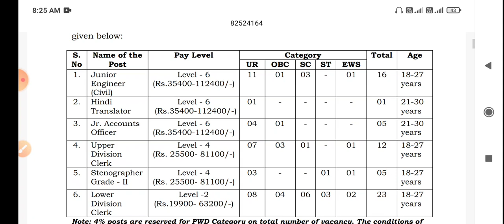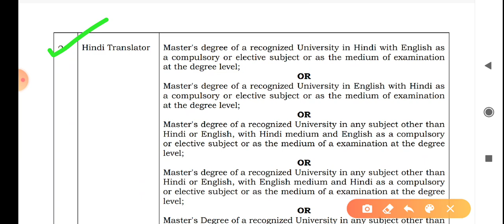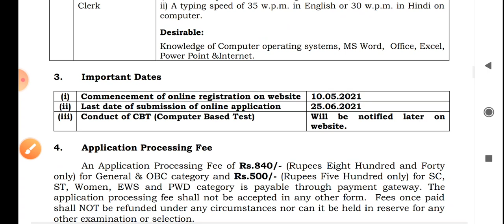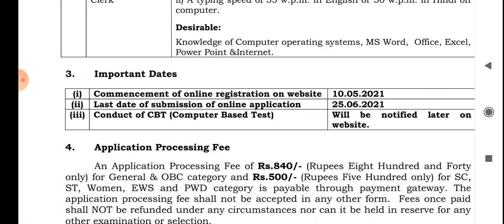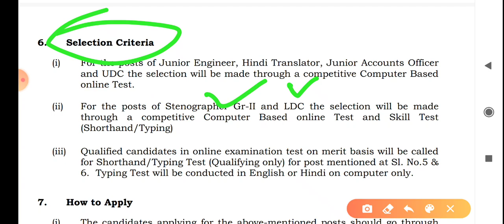Nwda recruitment 2021| Something Good kannada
Something good kannada